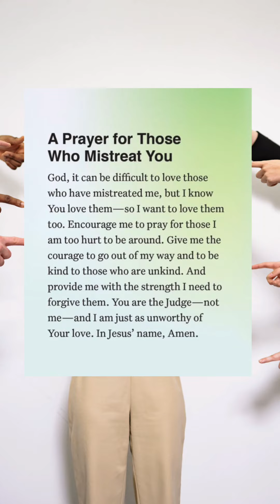✨🌙 Embrace the Night: 😴Good Night Wishes, Prayers, and Blessings to Sweeten Your Dreams#nightPrayer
🔥 Follow @chillstar08wealthflow IG
🔥Follow @chillstar08
🔥Share👉with who need to 👀 The Ultimate Branding Course Sweet Dreams Collection: Good Night Prayers, Blessings, and Wishes | Heartfelt Good Night Quotes to End Your Day

As the day gently fades away, immerse yourself in our "Sweet Dreams Collection" – a serene oasis of Good Night Prayers, Blessings, and Wishes crafted just for you. 🌙✨ Let the soothing words and heartfelt sentiments guide you into a peaceful night's rest.

In this video, we've curated a collection of beautiful Good Night Prayers, offering moments of reflection and gratitude. Join us in sending out positive vibes and blessings to your loved ones, creating a tranquil atmosphere before bedtime.

Our Heartfelt Good Night Quotes are carefully chosen to inspire comfort, joy, and a sense of serenity as you prepare to embrace the night. Whether you're seeking a moment of solace, sending good wishes to friends and family, or simply looking for a peaceful way to end your day, this collection is designed to warm your heart.

May your dreams be sweet, your sleep be restful, and your heart be filled with peace. Good night, and sweet dreams! 💤🌌